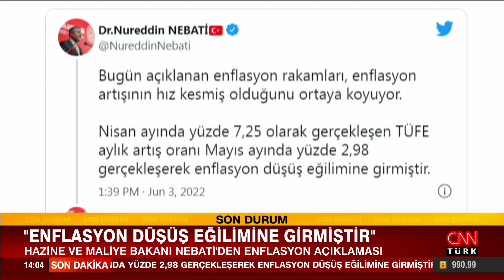Hazine ve Maliye Bakanı Nureddin Nebati'den enflasyon açıklaması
Hazine Bakanı Nureddin Nebati açıklamasında "Bugün açıklanan enflasyon rakamları, enflasyon artışının hız kesmiş olduğunu ortaya koyuyor. Nisan ayında yüzde 7,25 olarak gerçekleşen TÜFE aylık artış oranı Mayıs ayında yüzde 2,98 gerçekleşerek enflasyon düşüş eğilimine girmiştir. Küresel salgın ve savaş ortamının tetiklediği gıda ve enerji başta olmak üzere uluslararası emtia fiyatlarındaki yüksek artışlar ve tedarik zincirlerinde oluşan bazı aksaklıklar, tüm dünya ülkelerinde olduğu gibi ülkemiz enflasyon artışlarında da temel bir rol oynuyor.

Uyguladığımız politikalar, yönetilen-yönlendirilen fiyatlar, vergi indirimleri ve sübvansiyonlar vasıtasıyla vatandaşımızın fiyat artışlarından en az düzeyde etkilenmesini ve enflasyondaki gevşemenin artarak devamını sağlamak amacıyla çalışmalarımızı aralıksız sürdürüyoruz. Önümüzdeki süreçte, olumlu seyreden iklim koşullarının da etkisiyle, tarımsal üretimimizde gerçekleşmesini beklediğimiz artışın enflasyondaki gevşemeyi olumlu yönde destekleyeceğini öngörüyoruz. Ayrıca, atacağımız ek adımlarla bir yandan insanlarımızın günlük hayatlarını etkileyen fiyat artışlarının önüne set çekerken diğer yandan da gelirleri artırarak gelir seviyesindeki düşüşün hızla önüne geçmeye devam edeceğiz.

Enflasyonla mücadele önümüzdeki dönemde birinci önceliğimiz olmaya devam edecektir. Vatandaşlarımızın enflasyon baskısı altında ezilmesine asla müsaade etmeyeceğiz!" dedi.